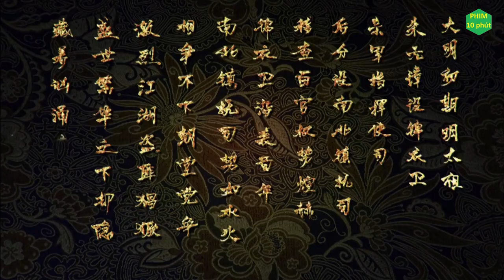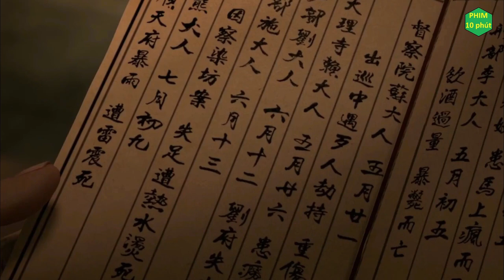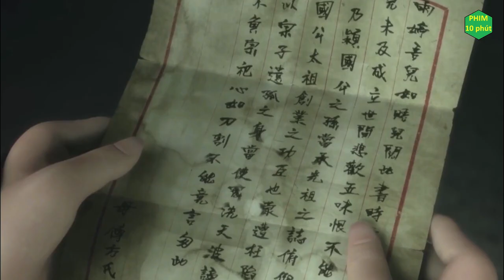Tóm Tắt Phim "Thiếu Niên Cẩm Y Vệ" phần 1 và 2 | Tất Tần Tần hoạt hình trung quốc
Tên Phim : thiếu niên cẩm y vệ
Voice: Thùy Linh.
Edit & Biên Tập: Thùy Linh.

Các bạn có nhu cầu Donate, hãy ủng hộ đội ngũ team Phim 10 phút qua momo 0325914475 hay chuyển khoản ngân hàng VCB 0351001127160 nhé.